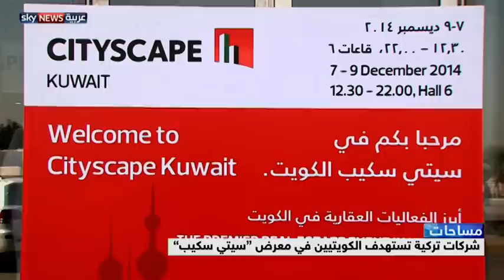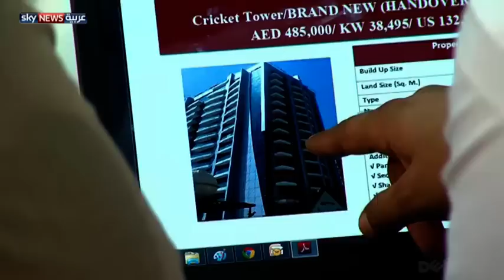مساحات -- مساحات.. ثروات الخليج بعقارات الغرب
تناولت حلقة هذا الأسبوع من برنامج مساحات مع رفعت جعفر استقطاب الشركات الأجنبية لاستثمارات الخليجيين وخصوصاً الاهتمام بالاستثمار العقاري في الغرب.